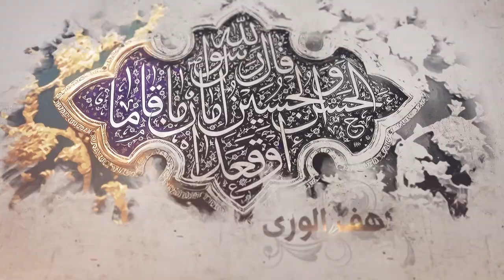210-شرح أصول الكافي- باب أن الأئمة لم يفعلوا شيئاً إلا بعهد من الله -الحديث1(2)- السيد جعفر الشيرازي